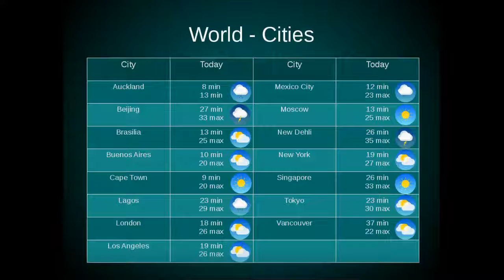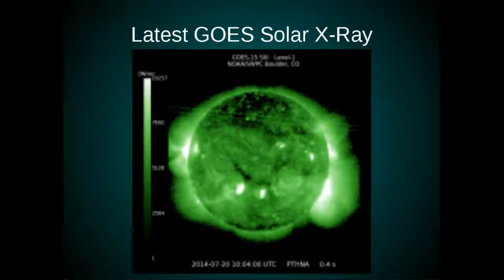Weather Sunday, 20th July 2014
Perth, Australian, World and Space Weather and Forecasts for Sunday, 20th July 2014.